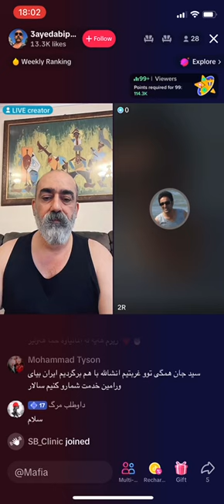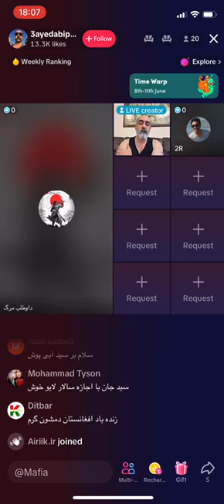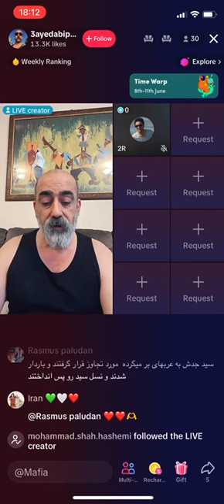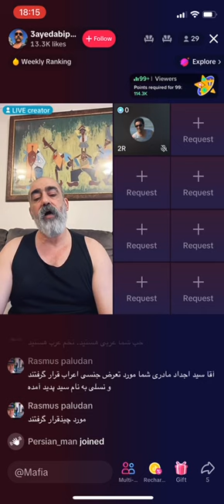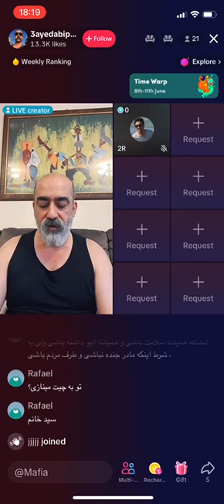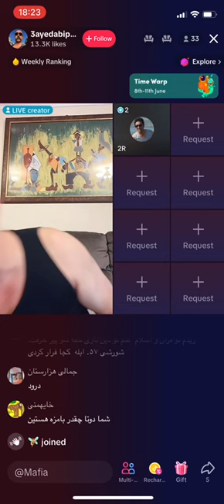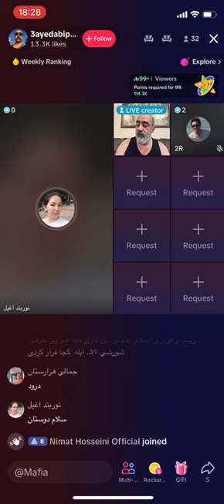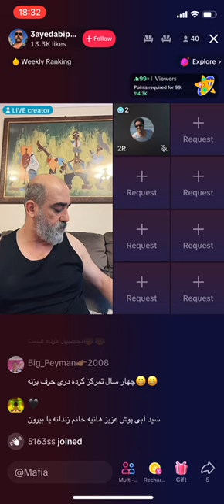سید ابی پوش سابقه دارهای تیک تاک مرا تهدید کردند! گفتگو با رضا کافی و ابی لره و بانوی افغانستانی